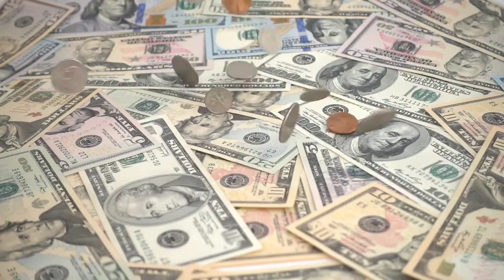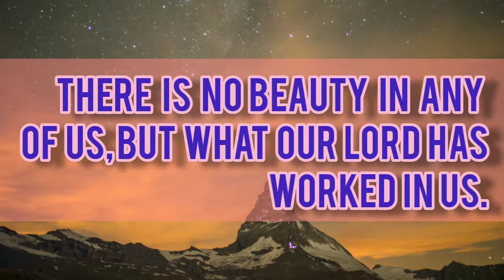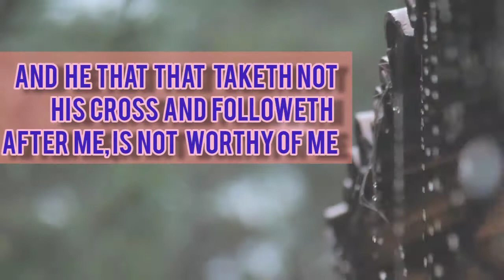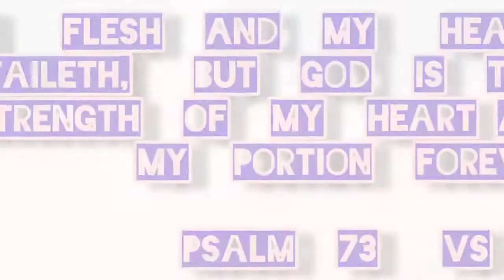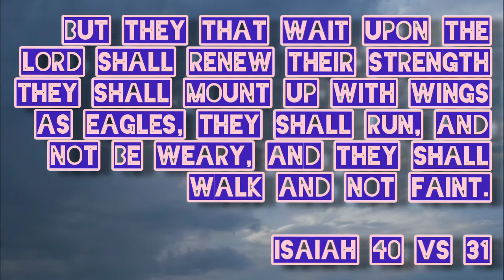Self esteem vs God esteem, the godly way of esteem...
This video explains the difference between self esteem and God esteem and shows the godly way to esteem your self.

Remain blessed...